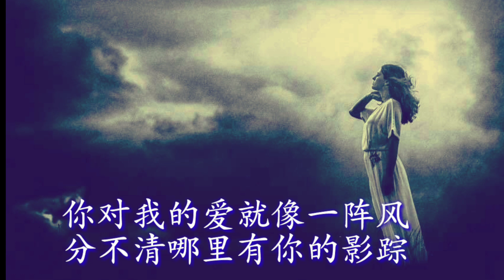《你对我的爱就像一阵风》 演唱：郜镱涵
《你对我的爱就像一阵风》
演唱：郜镱涵
作词：郜镱涵
作曲：郜镱涵
编曲：玄昌俊
合音：寂悸
混音：杨鹏

风雨中看见你带泪的笑容
迷茫里仿佛出现另一个时空
感动中你突然消失的无踪
留下我独自承受着痛

黑暗中望着那蓝色的星空
脑海里却出现另一道彩虹
叹息你对所有都无动于衷
这一切就像一场梦

吹散了我心中最真的梦
梦虽醒 心已空
再也看不到你的笑容

分不清哪里有你的影踪
身还在 情已空
伤心的泪自己最懂